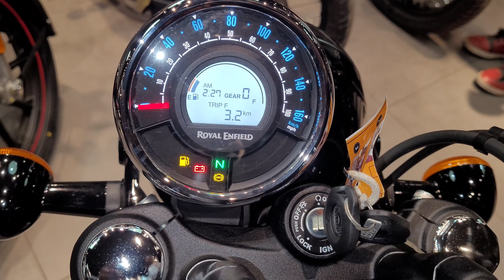Royal Enfield Meteor 350 Stellar Blue | Exhaust Note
Royal Enfield Meteor 350 Stellar variant is available in the market with three different color choices are Blue, Black, and Red.

Engine Details 349cc, Single Cylinder, Air-Oil Cooled, 4-Stroke, SOHC Engine
Fuel System Electronic Fuel Injection (EFI)
Cooling Air-Oil Cooled
Ignition Electronic Fuel Injection (EFI)
Oil Grade Semi Synthetic 15W50
Air Cleaner Paper Element

MILEAGE AND TOP SPEED
Mileage RE Meteor 350 mileage is around 35 kmpl (approximate).
Performance In terms of performance, the 350cc cruiser motorcycle can accelerate from 0-100 kmph in around 15 seconds.
Top Speed Royal Enfield Meteor 350 top speed is 120 kmph (approximate).

Front Brake 300mm Single Disc with Twin Piston Floating Caliper
Rear Brake 270mm Single Disc with Single Piston Floating Caliper
Front Tyre 100/90-19 57P
Rear Tyre 140/70-17 66P
Tubeless Tyres

Braking System 2-Channel ABS (Anti-lock Braking System)
Key Features Tripper Navigation, Google Maps, Body-coloured Components, Single-tone Fuel Tank, Premium Badges, Black Alloy Wheels, Black Engine with Machined Fins, Chrome Exhaust System, Tubeless Tyres, Smartphone Connectivity, Halogen Headlight with LED DRLs, Pillion Backrest, Chrome EFI Cover, Chrome Handlebar

Front Suspension 41mm Telescopic Forks
Rear Suspension Twin Tube Emulsion Shock Absorbers with 6-Step Adjustable Preload
Frame (Chassis) Twin Downtube Spine Frame
Front Wheel Travel 130mm
Rear Wheel Travel 80mm

COMFORT FEATURES
Electric Start
Pillion Footrest
Pillion Grabrail
Step-up Seat/Split Seat
USB Charging

BATTERY AND LIGHTING
Pass Light
Head Light 12V, H4-60W / 55W (Halogen)
Tail Light LED
Turn Signal Light (Front) 12V, 10W x 2nos
Turn Signal Light (Rear) 12V, 10W x 2nos
Automatic Headlamp On (AHO)

Speedometer Analogue
Trip Meter Digital
Odometer Digital
ABS Light
Global Positioning System (GPS)
Mobile Phone Connectivity Via Bluetooth

🤗 Special Thanks To Kailash Auto Agency, Korba for helping me out
SHOWROOM PRICE : ₹ 2,07,333
RTO : ₹ 18,167
INSURANCE CHARGES : ₹ 10,974
ON ROAD PRICE : ₹ 2,36,474

🏍️ Call To buy Bike & And Get Any Information👇

Royal Enfield
Kailash Auto Agency
Authorised Dealer : Royal Enfield
Plot No - 101, In Front Of Indian Coffee House
Transport Nagar, KORBA, CHHATTISGARH,
PIN - 495677